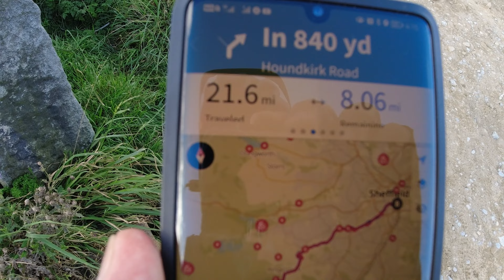Bumpy MTB Ride | Hard Tail | Jeff T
Video Link httpsyoutu.beUMzcTI4aeZs